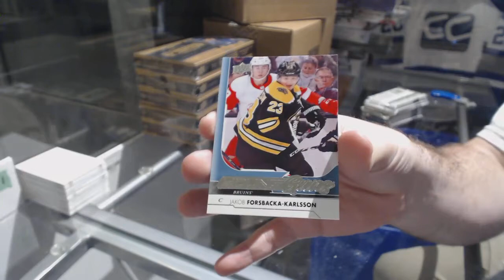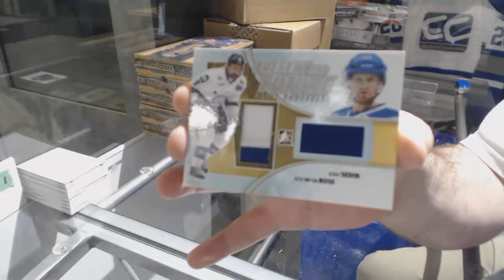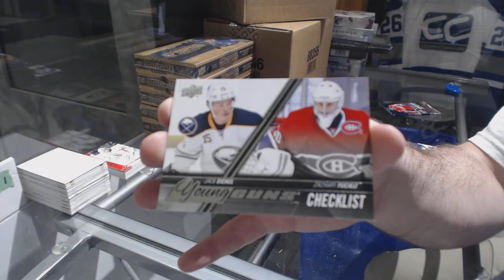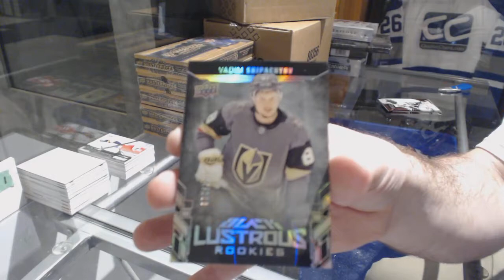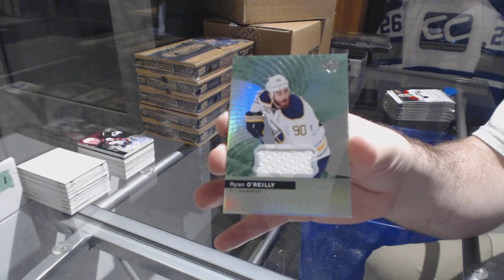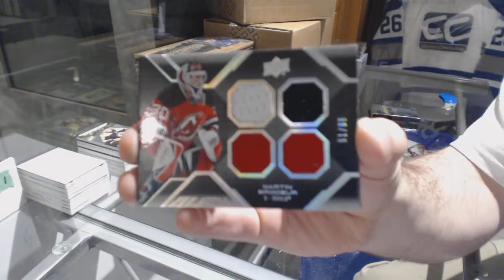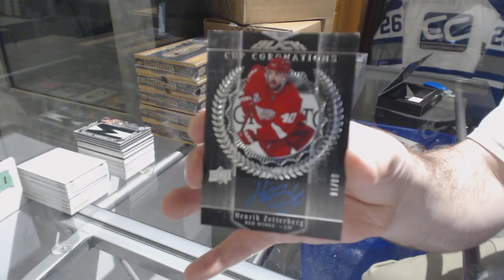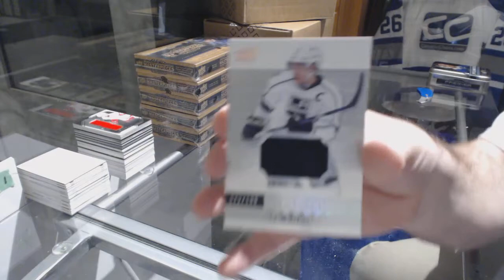SPECIAL UDA/MEM MIX & MORE GIVEAWAYS FOR ALL! - C&C GB #8275